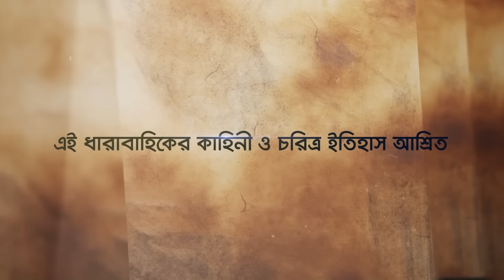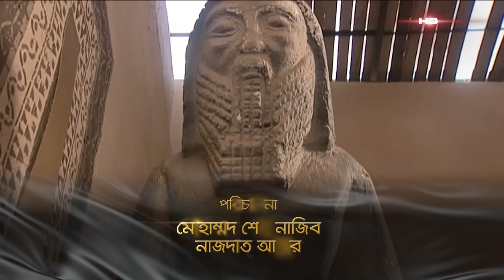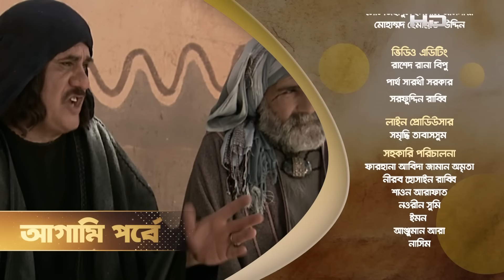Muhammad : The Final Legacy | মুহাম্মাদ (সাঃ) দ্যা ফাইনাল লিগ্যাসি | EP 65 | Bangla Dubbed | SATV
SATV Location:
Bangladesh